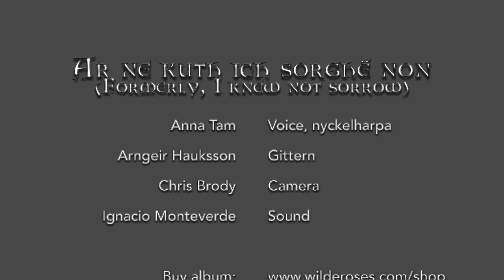Medieval Song - Ar ne kuth ich sorghë non (Formerly, I knew not sorrow)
Wilde Roses perform their arrangement of the early 13th century song 'Ar ne kuth ich sorghë non' from the Liber de antiquis legibus manuscript, currently in the Guildhall, London.

The middle English words are a lament - the singer has been wrongfully imprisoned and appeals for pity and freedom.

Anna Tam - Voice and Nyckelharpa
Arngeir Hauksson - Gittern

Filmed at the Church of St Peter and St Paul, Albury, Surrey. This beautiful building that dates to Saxon times is maintained by the Churches Conservation Trust and Friends of Albury Old Church.